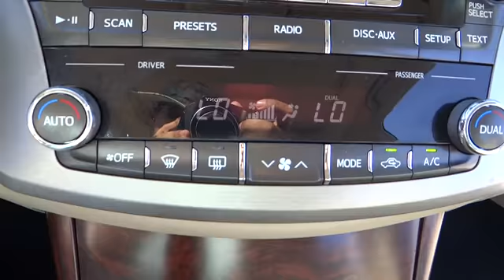2011 Toyota Avalon Conroe, The Woodlands, Spring, Tomball, Houston Conroe TX X31507A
2011 Toyota Avalon MOONROOF, LEATHER - Stock#: X31507A - VIN#: 4T1BK3DB3BU395220

Gullo Toyota
500 I-45 South

Gullo Toyota has been serving the greater Houston area for over 40 years and has made it our mission to treat our customers like family. Enjoy years of worry free driving with this Toyota Factory Certified vehicle. We are proud to present this CARFAX 1 Owner 2011 TOYOTA AVALON 4DR SDN LIMITED. Represented in COCOA BEAN METALLIC and complimented nicely by its IVORY interior. Fuel Efficiency comes in at 29 highway and 20 city. Under the hood you will find a 3.5L coupled with a AUTOMATIC. The Word Around Town: The Avalon is Toyota's largest sedan and is configured for shoppers who place interior space, ride, comfort, and safety above all else. The Avalon has one of the smoothest, quietest interiors of any large sedan and is a great choice for those looking for a long-distance highway car. Also, Toyota claims to have the only reclining rear seatback among large sedans. Toyota has been calling the Avalon's interior Avalon Class, and the roomy, richly appointed puts it a step ahead than the former version as well as many alternate choices. Highway fuel economy is quite good, too, making the Avalon a more sensible choice than utility vehicles for those who have to cover long distances in comfort. The Avalon also was awarded the title of one of the safest large sedans, having already earned a Top Safety Pick designation from the Insurance Institute for Highway Safety (IIHS). Awards And Accolades:IIHS Top Safety Pick Our staff at Gullo Toyota is committed to exceeding your expectations in your automotive purchasing experience. We have been serving the greater northwest Houston community for over 40 years, including Conroe, Spring, The Woodlands, Tomball and all of Montgomery County. We are a 13 time winner of the Prestigious Toyota President's Award, recognizing our efforts in New Sales, Used Sales, Parts, Service, Body Shop, and Customer Satisfaction. Treating you like family is our motto; allow us to provide you with the excellent service you expect. Please call for more information.